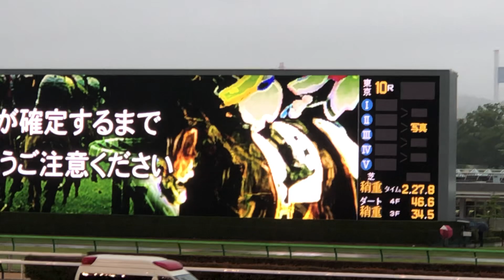【現地】グランオフィシエ 2023 メトロポリタンS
2023/5/7
東京10R メトロポリタンステークス

グランオフィシエ
父 キングカメハメハ
母 マーブルカテドラル
母父 ダイワメジャー